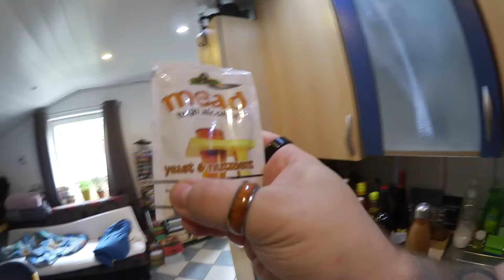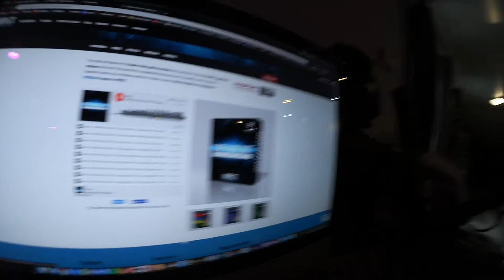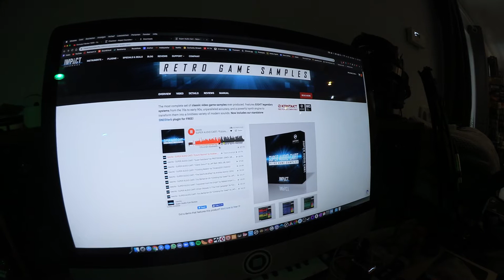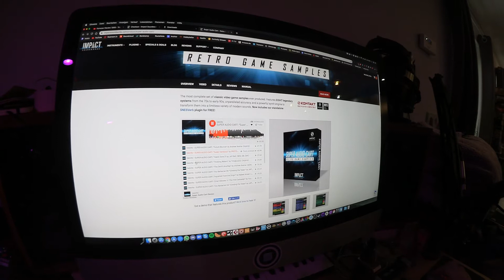SchnuVlog #331 | Met brauen und Konsole reparieren!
Jeder Depp kann Vloggen, aber nur ein Schnubbi kann Chaos! Mal schauen, wie lange ich den Mist durchhalte.

Schnubbi Supporter? ▼